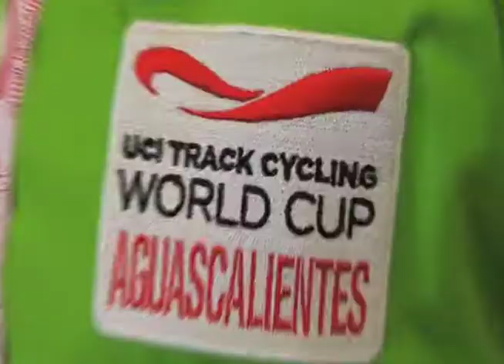Buscará Sarabia estar en ruta y pista en Centroamericanos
Aguascalientes.-El pedalista Ignacio Sarabia buscará competir en las pruebas de ruta y pista en los Juegos Deportivos Centroamericanos y del Caribe de Veracruz 2014, por lo que es importante esta Copa del Mundo de Ciclismo de Pista, que se realiza en el Velódromo Bicentenario para tener el roce internacional.

Sarabia participó en la persecución por equipos a lado de sus compañeros José Alfredo Aguirre, Edibaldo Maldonado y Diego Yépez para ubicarse en el puesto